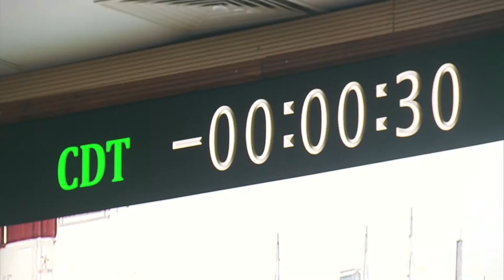Indian's First Solar Mission - Aditya L1 Launched Successfully..!🚀🔥❤️ | PSLV-C57